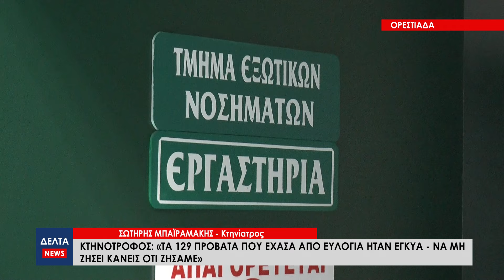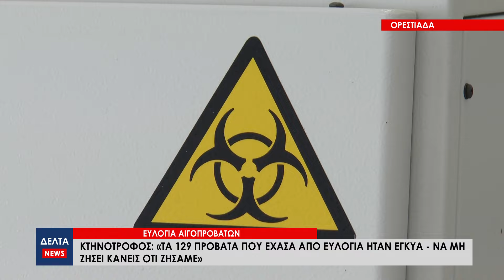Ευλογιά αιγοπροβάτων: «Τα πρόβατα που έχασα από ευλογιά ήταν έγκυα - Να μη ζήσει κανείς ότι ζήσαμε»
«Τα 129 πρόβατα που έχασα από ευλογιά ήταν έγκυα - Να μη ζήσει κανείς ότι ζήσαμε». Αυτό δήλωσε μεταξύ άλλων με τρεμάμενη φωνή και δάκρυα στα μάτια, κτηνοτρόφος από τον Βόρειο Έβρο που είδε τα ζώα της να θανατώνονται, μιλώντας στην Δέλτα Τηλεόραση. Η κτηνοτρόφος δεν έχει άλλο κοπάδι, ήταν τα μοναδικά ζώα που είχε και πλέον θα πρέπει να ξεκινήσει από την αρχή. Την ίδια ώρα μη στελεχωμένο με ανθρώπινο δυναμικό παραμένει το Κέντρο Εξωτικών Νοσημάτων που θα μπορούσε εάν λειτουργούσε να προλαμβάνει δυσάρεστες καταστάσεις.